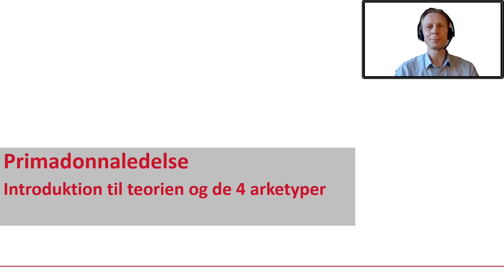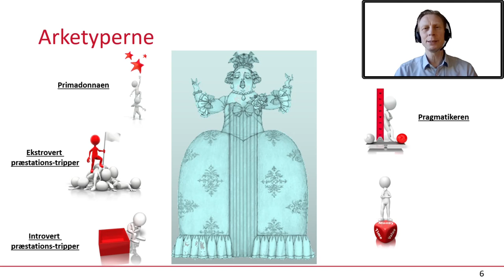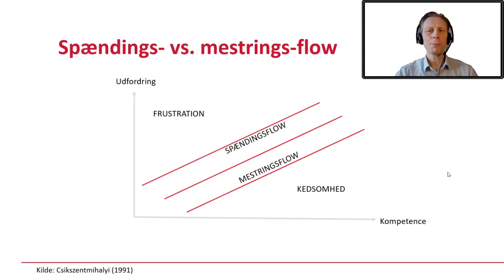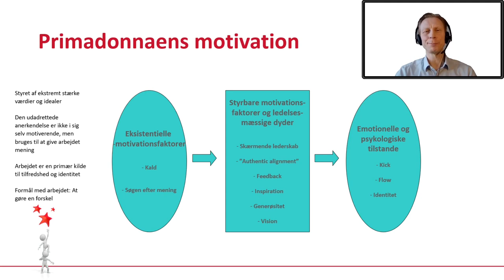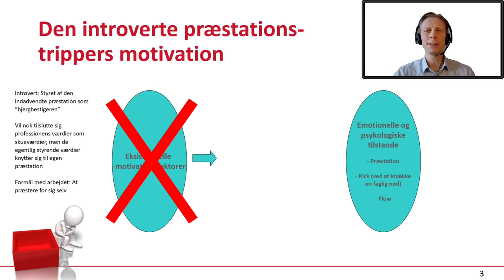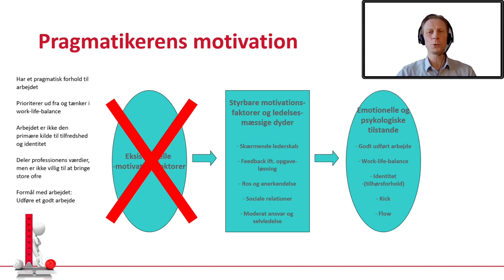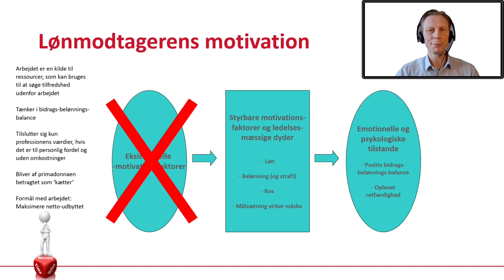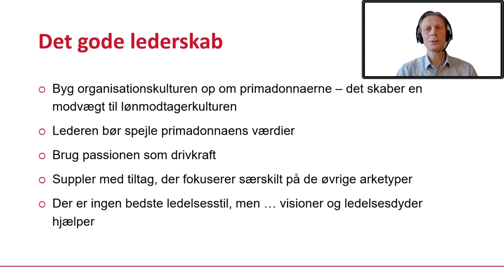Primadonnaledelse - ledelse af vidensmedarbejdere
Hvad motiverer mine medarbejdere og hvordan kan jeg bedst lede dem? De spørgsmål har næsten alle ledere stillet sig selv og Helle Heins teori om primadonnaledelse forsøger at give svarene.

Denne video er en gennemgang af teorien og er delt op i flere dele:

Introduktion til primadonnaledelse: 0:51
Ledelse af Primadonnaen: 12:50
Ledelse af den Ekstroverte Præstationstripper: 23:12
Ledelse af den Introverte Præstationstripper: 27:26
Ledelse af Pragmatikeren: 33:10
Ledelse af Lønmodtageren: 39:22
Sådan du spotter hvad der motiverer medarbejderne og hvordan du bedst leder dem: 44:47

Men hvorfor og hvad er primadonnaledelse egentlig – Helle Hein beskriver det selv bedst:
”For små 10 år siden begyndte man i stigende omfang i ledelseslitteraturen at tale om primadonnaer og satte i den forbindelse lighedstegn mellem primadonnaer og dem, vi i Danmark og den øvrige vestlige verden skal leve af i fremtiden: de højtspecialiserede medarbejdere, vidensmedarbejderne, de kreative, de fagprofessionelle etc. I beskrivelsen af denne medarbejdergruppe blev det betonet, at de var barnlige, hysteriske, egocentrerede, ledelsesresistente etc.

Det harmonerede dårligt med mine forskningsresultater fra tidligere forskningsprojekter, og jeg satte mig derfor for at udvikle ny motivations- og ledelsesteori, som fokuserede særligt på de højtspecialiserede medarbejdere.

Et af de væsentligste forskningsresultater var, at dem, der af ledere og kollegaer blev stemplet som primadonnaer i negativ forstand, langt fra var barnlige, hysteriske, egocentrerede og ledelsesresistente. Tværtimod var der et tydeligt mønster i mine data, der viste, at disse medarbejdere meget ofte var drevet af en højere sag, men at de reaktioner, som udspringer af at være drevet af en højere sag, i vidt omfang blev misforstået af omgivelserne.

Det er dog ikke alle højtspecialiserede medarbejdere, der er drevet af en højere sag. Mine forskningsresultater viste, at det er muligt at skelne mellem fire arketyper af højtspecialiserede medarbejdere, som har hver deres drivkræfter og motivationsprofil og dermed også hver deres ledelsesmæssige behov.” (Hein, 2017, p. 2)

De fire arketyper er: Primadonnaen, Præstations-tripperen (som opdeles i den Ekstroverte Præstations-tripper og den Introverte Præstations-tripper), Pragmatikeren og Lønmodtageren.

Jeg hedder Christian Pfeiffer Jensen, ejer Processus.dk, og har ledt og arbejdet med internationale projekter i over 20 år. Jeg har også været konsulent for virksomheder og undervist i ledelse og projektledelse i mere end 10 år .

Videoen er baseret på bl.a.
Hein, H. (2009). Motivation. Motivationsteori og praktisk anvendelse (2. udg.). Hans Reitzels Forlag.